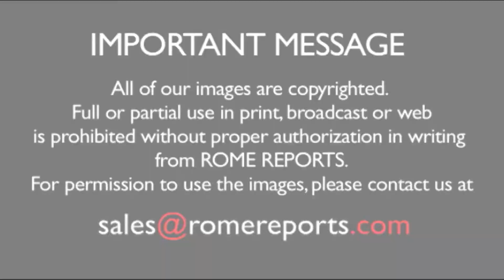ĐGH giải thích Thiên Chúa là người cha dịu dàng, không phải tên bạo chúa kinh khủng